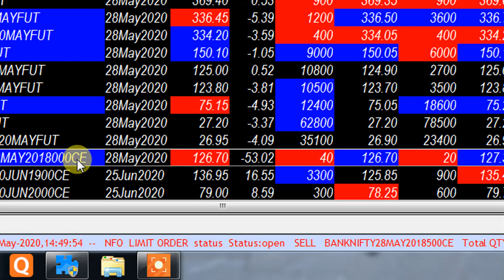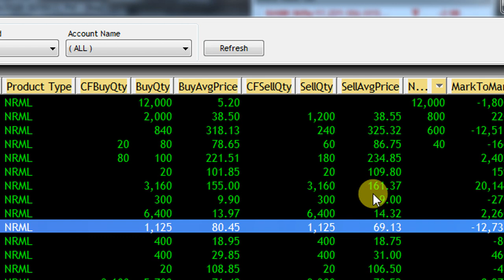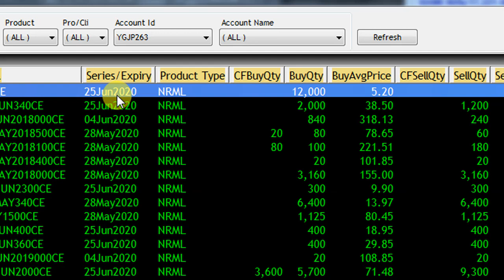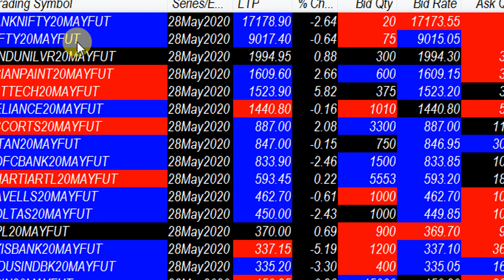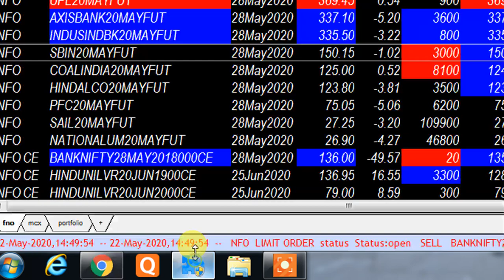MKT VERY IMPORTANT UPDATE 2 53 PM AFTERNOON